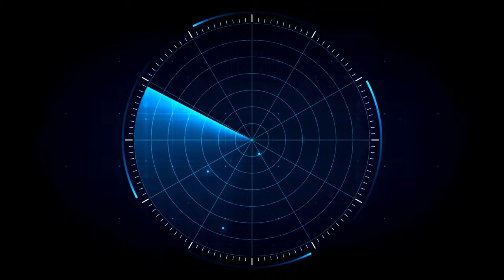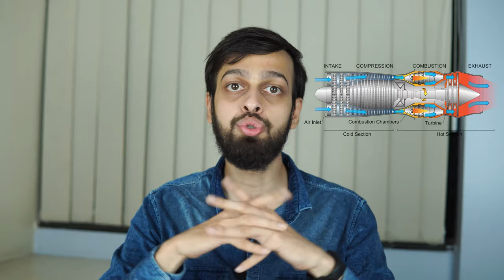What Are Cruise Missiles in Hindi - Cruise Missile क्या होता है?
Cruise Missile क्या होता है? What are cruise missiles and how it works, explained in Hindi. What is the power of cruise missile compared to say a ballistic missile? What are the features and functioning of cruise missile?

Cruise missile kise kehte hai, woh kaam kaise karta hai aur India ke paas konse cruise missiles hai, iski jaankari aapko is video me milegi.